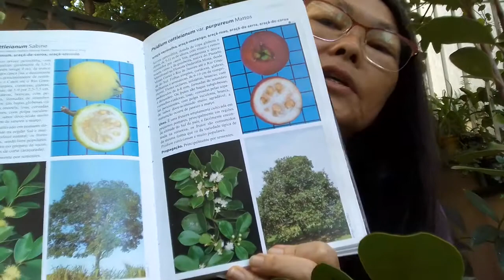araçá-una, Psidium myrtoides (2o. vídeo)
Araçá-una ou araçá roxo, resolvi fazer um 2º vídeo porque achei que ficou faltando mostrar a frutinha por dentro, a semente e o tronco da minha planta. Os outros araçás que mostro no livro são araçá comum ou araçá amarelo, Psidium cattleianum Sabine e o araçá vermelho, P. cattleianum var. purpureum Mattos. Realmente estou lendo aqui que o araçá comum tem porte pequeno de 1,5 a 3 m de altura podendo atingir muito raramene 9 m. Já o araçá vermelho  atinge de 5 - 11 metros. O araçá-una de 4-8 m. Mas tem outras espécies, sendo que a de Araçatuba, creio ser um tipo de casca verde.

*Obs. as goiabas são do gênero Psidium, falei no vídeo algumas goiabas, mas creio que todas são psidium.